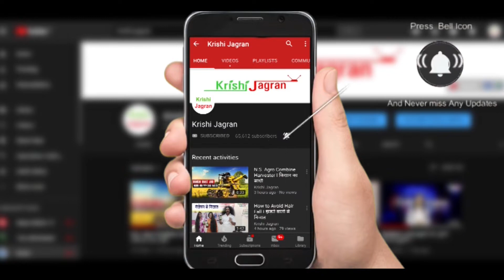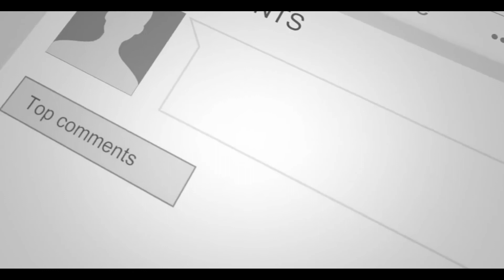Trimble Green Seeker Handheld Crop Sensor for Farmers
Shri Subhash Pattnaik, Regional Sales Manager -(Agriculture), SAARC Region of the Trimble Navigation India Private Limited informed about the latest developments and the Green Seeker in a Media Round Table Meeting wherein Shri Rajan Aiyer, Managing Director, Trimble spoke on the Precision Agriculture in India.

Shri Pattnaik also informed about Trimble’s GreenSeeker and narrated the interaction with Moga farmers of Punjab regarding the product and how it helps farmers detect nitrogen deficiency in the soil.
He also spoke to Krishi Jagran Team in Hindi for the benefit of Farmers of Northern area and in Odia for the benefit of Odisha Farmers. Interested people can visit the Krishi Jagran Main Facebook Page and Krishi Jagran Odia Page for more updates.

The GreenSeeker handheld crop sensor is an active light source optical sensor that is used to measure plant biomass and display as NDVI (Normalized Difference Vegetation Index). When you pull the trigger, the measured NDVI reading appears on the LCD display immediately.

The sensor works upon pulling the trigger, the sensor turns on and emits brief bursts of red and infrared light, and then measures the amount of each that is reflected back. While the trigger remains engaged, the sensor continues to sample the scanned area by generating continuous bursts of light pulses and updating the display.